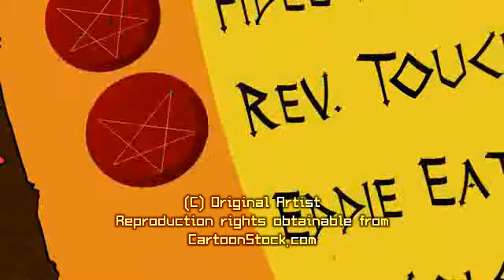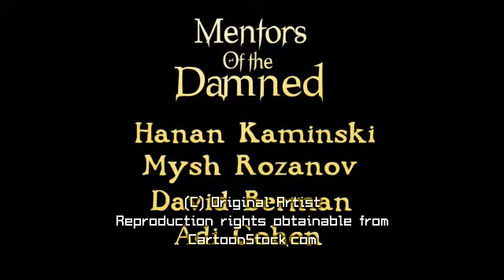Born to be Dead - Sweet little girl with very hot temper. - Hi-res available from CartoonStock.com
'Born to be Dead' - Sweet little girl with very hot temper by Amit Tishler.

Catalog Reference: ativ8